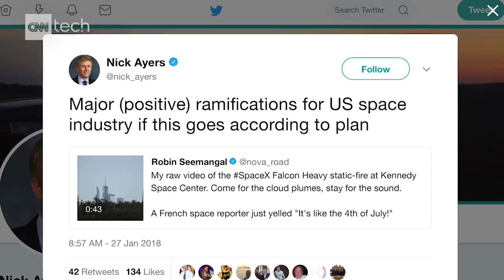Elon Musk: Falcon Heavy will be 'great' launch or 'best fireworks'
SpaceX CEO Elon Musk tells CNN Tech's Rachel Crane that whether the launch of the Falcon Heavy "succeeds or fails, it's going to be exciting."